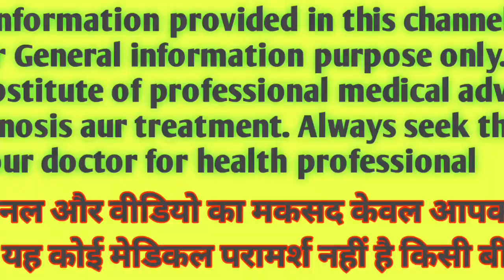🤱❤️जिन मांओ के पैर मे ये बदलाव दिखा है उन्हें बेटा ही हुआ है babyboysymptom